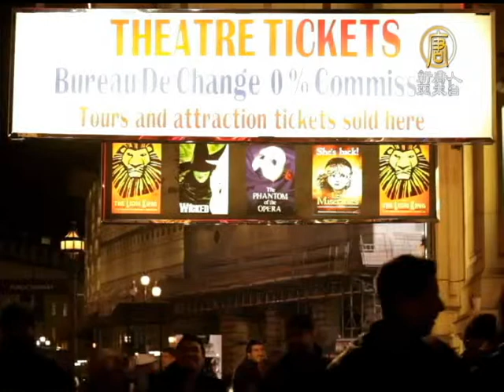【2013神韻_英國特別報導_神韻藝術團】神韻藝術團六臨英國 票房火爆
【2013神韻_英國特別報導_神韻藝術團】神韻藝術團六臨英國 票房火爆(NTDAPTV) 來看到神韻藝術團全球巡迴演出的最新情況。來自美國的神韻藝術團今年第六次來到英國，5號起將在倫敦的巴比肯中心進行五天六場的演出，票房相當火爆幾乎銷售一空，英國觀眾以實際的行動，表達了他們對神韻的喜愛。【新唐人亞太台2013年3月6日訊】

神韻今年在巴比肯中心演出的火爆票房，是英國觀眾向神韻獻上的最好的歡迎禮物。

神韻主辦方 英國法輪大法佛學會負責人 劉偉：「（今年）五天六場演出，後三場的演出所有的票已經告罄，前三天的票也基本快賣完了，所以我們相信今年又是一個連場爆滿的盛舉。所以從這裏可以看出來神韻藝術團在英國受到廣大主流觀眾的熱烈歡迎。」

今年美國神韻紐約藝術團的演出地點巴比肯中心位於倫敦金融城附近，是歐洲規模最大的綜合表演藝術中心，旨在為觀眾呈現多元化的藝術和學習機會。世界上著名的管弦樂演奏團體—倫敦交響樂團就是這裏的常駐樂團。

倫敦與紐約是世界兩大戲劇中心，但倫敦西區要比紐約百老匯歷史更悠久，表演和觀眾的數量也更多， 有底蘊的英國人也一直以自己的文學和藝術成就而自豪。

神韻藝術團以恢復五千年中華神傳文化並向全世界傳播為宗旨，歷年來，神韻富有內涵的演出征服了英國觀眾的心，在當前經濟低迷的情況下，神韻亮眼的票房成績更是創造了演出界的奇跡。新唐人記者 梁東 英國倫敦報導